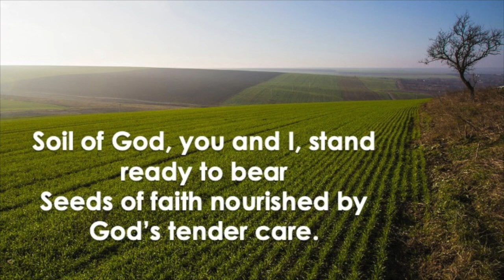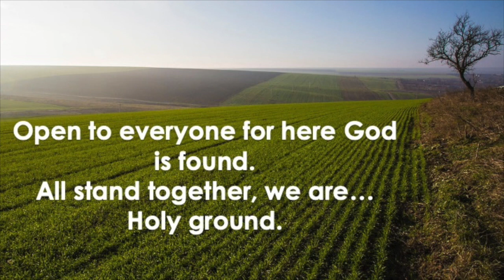Soil of God